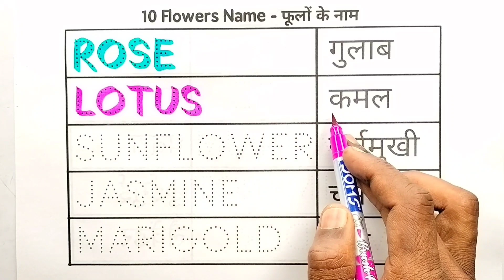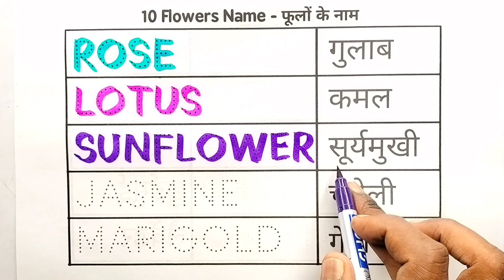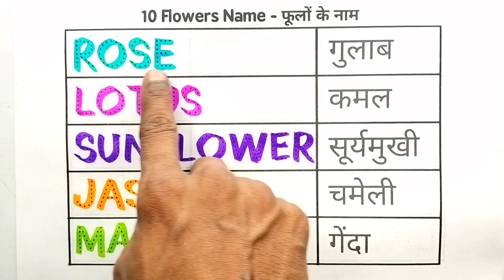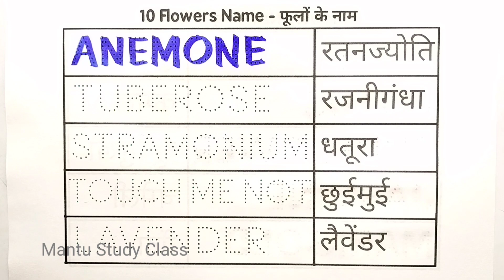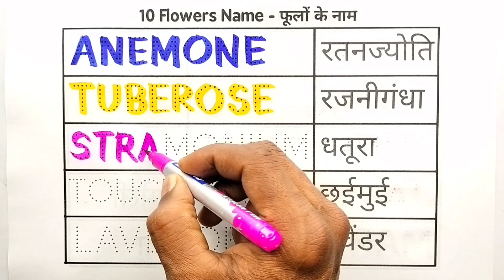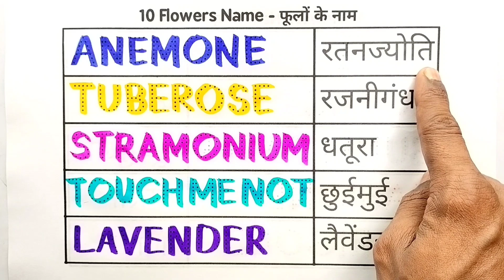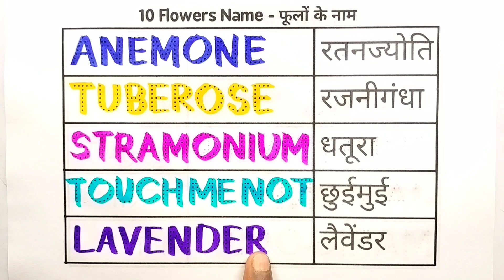Flowers Name in english and hindi | Flower Name | फूलों के नाम | phoolon ke naam, 07